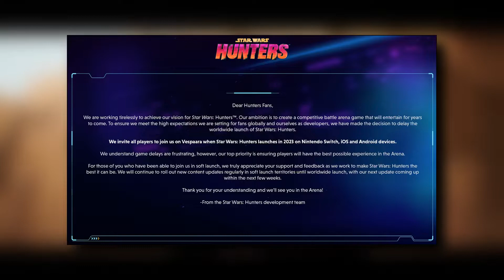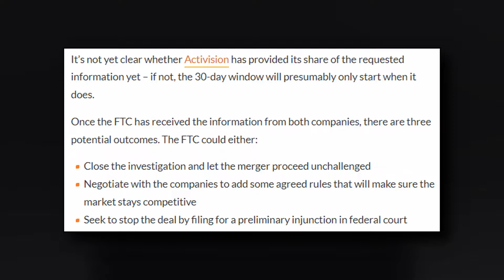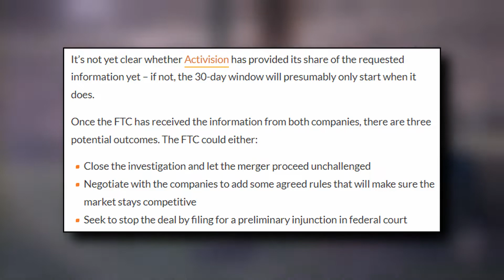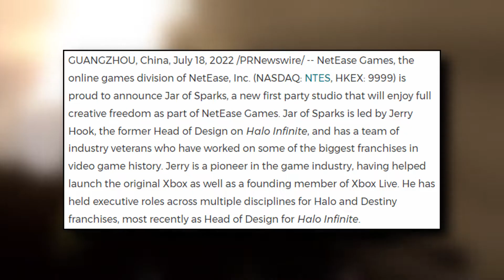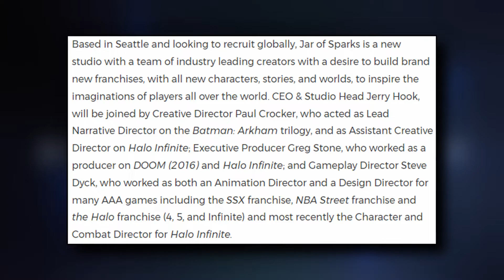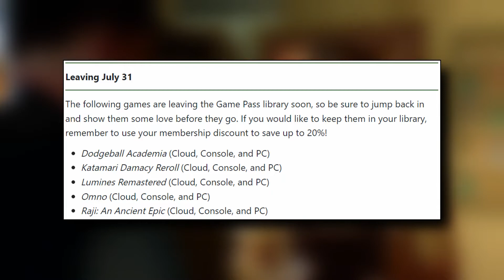Star Wars Hunters, Microsoft x Activision, Jar of Sparks, Game Pass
Star Wars Hunters gets delayed, again. Are we just a month out from Microsoft's acquisition of Activision/Blizzard? New studio Jar of Sparks. And we check out the latest Game Pass games.

Chapters
0:00 Opening
0:28 Star Wars Hunters
1:43 Microsoft x Activision
4:04 Jar of Sparks
6:09 Game Pass